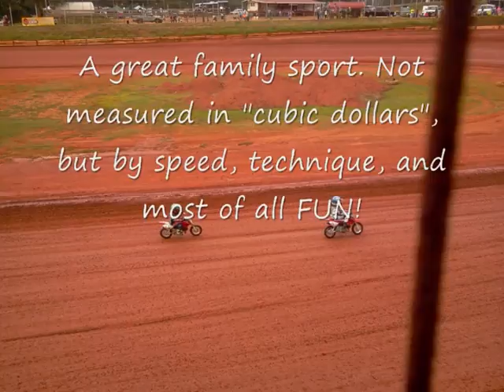SEMDTRA FLAT TRACK RACES!!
Great time in Brass Town, N.C. Tri-County Race track.
Ages 5 to 74 were racing. Fun and economical sport.